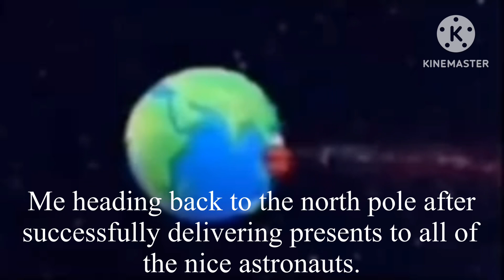My first anti-meme (i think)